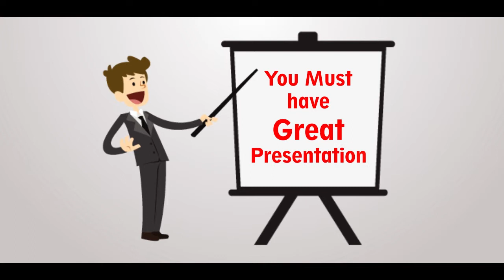Hire a Graphic Designer || Advertisment || Inspire The Designing Studio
Powered by
GAGAN MAAN
 Founder-Director INSPIRE THE DESIGNING STUDIO (Delhi)

Vfx by : Girish Kushwaha

Directed by : Gagan Maan
Produced by : Gagan Maan

Thanks
INSPIRE THE DESIGNING STUDIO